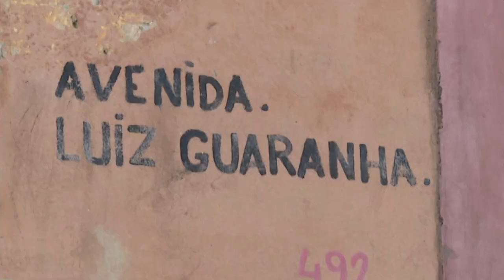Chamada TVE Repórter - Quilombos urbanos em POA -10/5/18